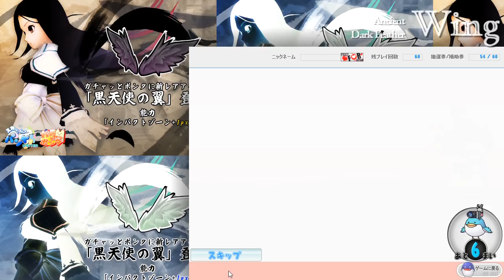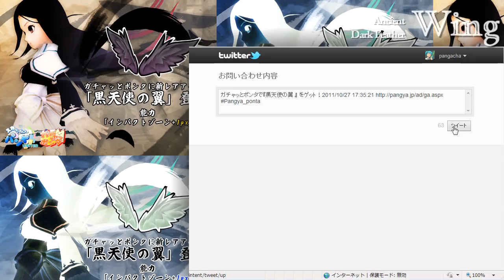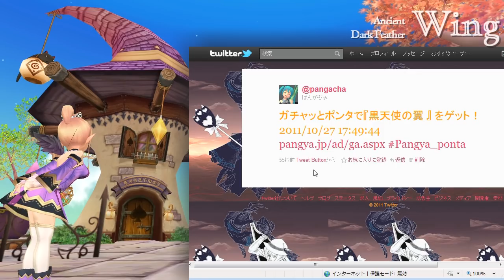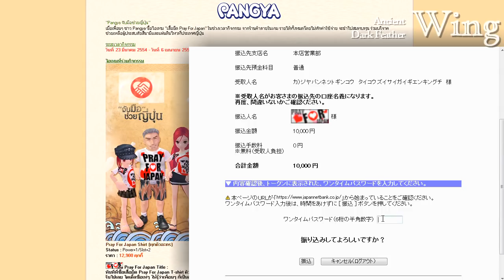【PangYa】Black Angel Wing (Dark Feather Wing)【パンヤ】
10月27日に実装された「黒天使の翼」（Japanese name）を
17：30～17：55にチャレンジしてみました。
mylist/20459485

「俺、このガチャでお金が余ったら、タイに義捐金寄付するんだ...」
Pray for Thailand.

BGM
Maaya Sakamoto
Yui Sakakibara
Eiko Shimamiya
ANZA